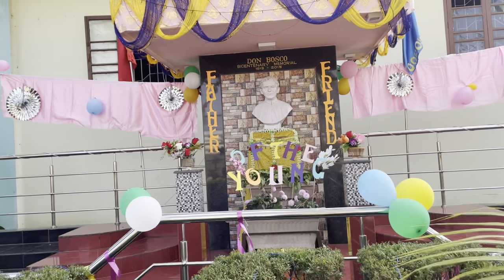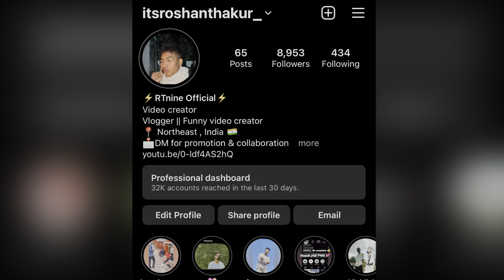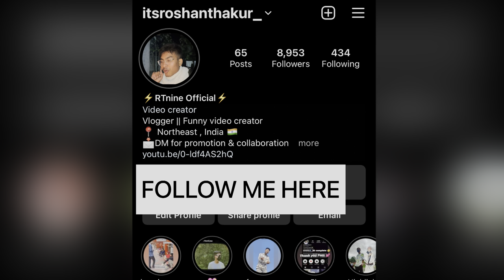Don Bosco Dibrugarh Feast day 😁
Social media -